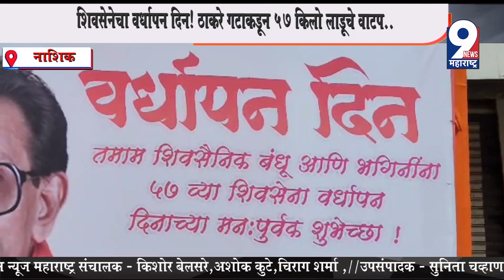9 News : Nashik: शिवसेनेचा वर्धापन दिन! ठाकरे गटाकडून 57 किलो लाडूचे वाटप..